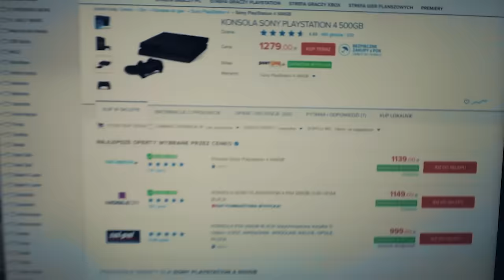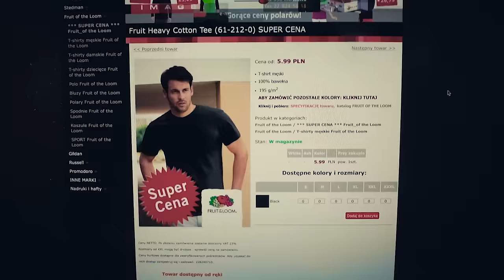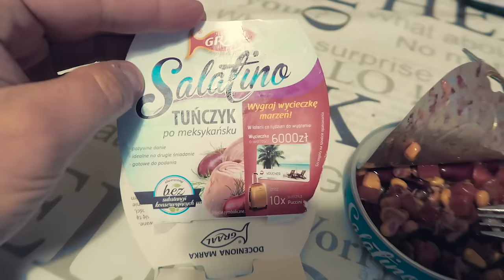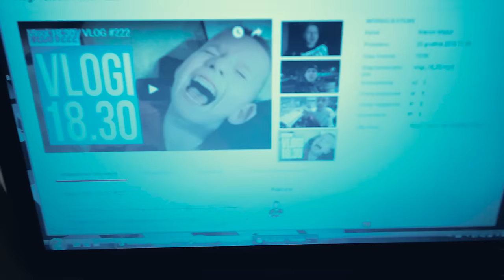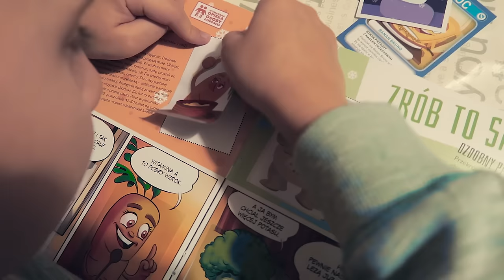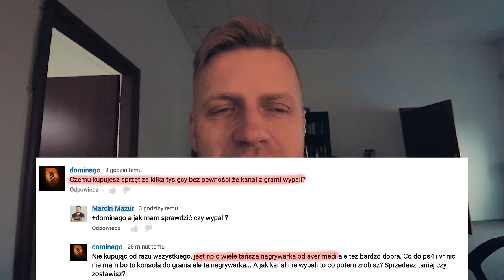Mazur.Shop / VLOG #223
Kupiłem domenę mazur.shop i wybrałem nazwę sklepu z koszulkami.
Przedstawiam propozycję logo sklepu.
Niechcący o godzinę za wcześnie opublikowałem vloga.
Marcel otrzymał 25 naklejek Świeżaków z Biedronki.

Poznaj mnie lepiej:
Proponowane kanały:
Adres do wysyłki:
Marcin Mazur
ul.Słowackiego 40
97-300 Piotrków Tryb.